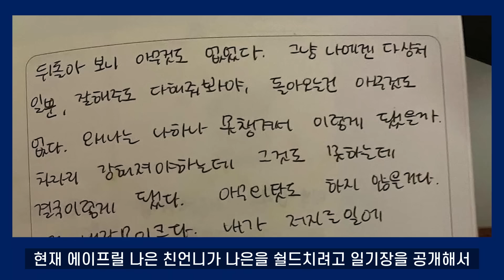에이프릴 나은 언니 이게 친자매지 ㅋㅋ 일기장 내용 뭐길래? 이현주 화이팅!!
이나은 친언니가 이나은을 쉴드치려다가 일기장에서 발견된 내용 ㅋㅋㅋ

현주야 끝까지 응원해!!

자막 : VREW